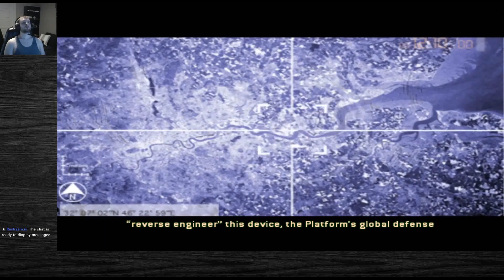James Bond 007: Nightfire | Mission 2: The Exchange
I'm live on both YouTube and Twitch.